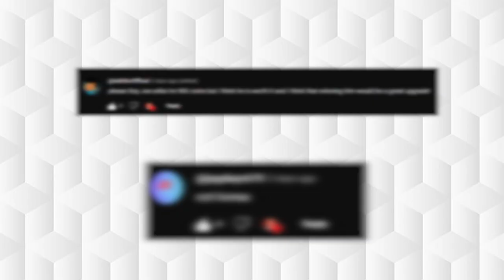2 NEW Players! - Maguire's Madness RTG - #3